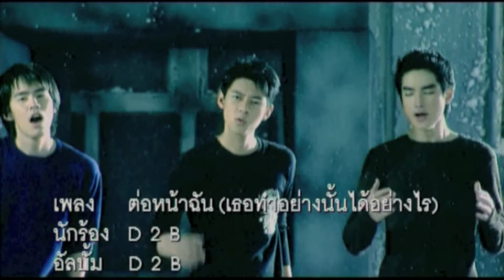[Eng sub] How could you do like that in front of me?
Thanks Rs promotion for the clip =]